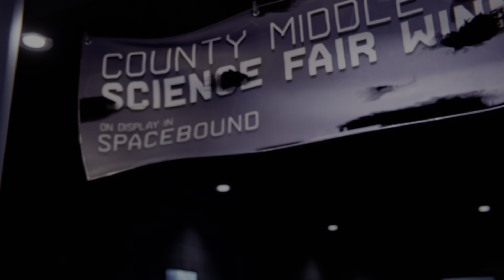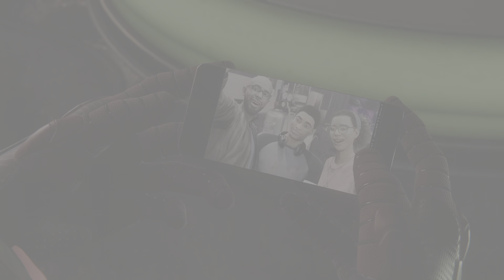Marvel's Spider-Man: Miles Morales Part 10 Memories